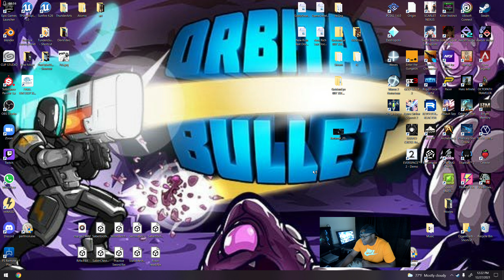(NES) Game Test ORBITAL BULLET Early Access!!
This is a roguelike game currently on steam. Ill be loading up more game play on it soon.Will give it a solid rating once the full game comes out. Audio is a little low.